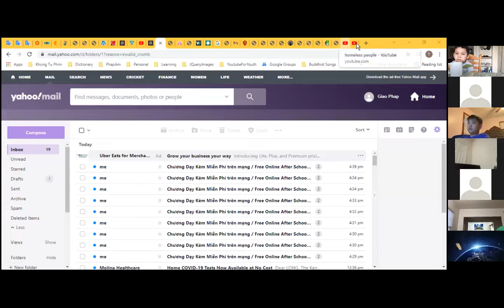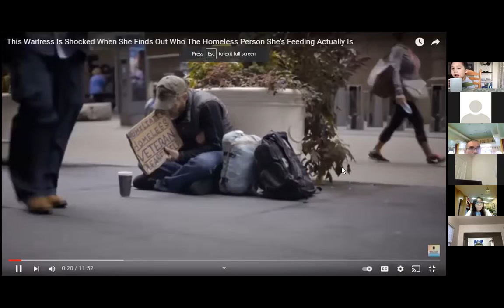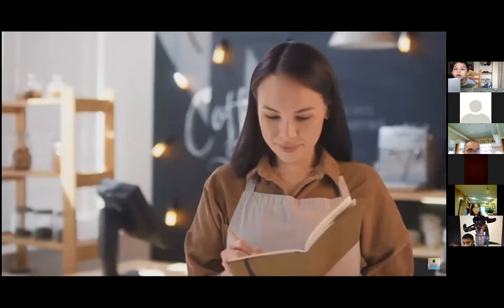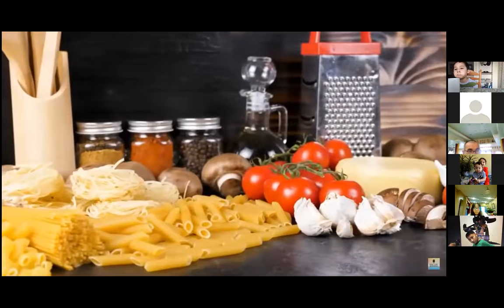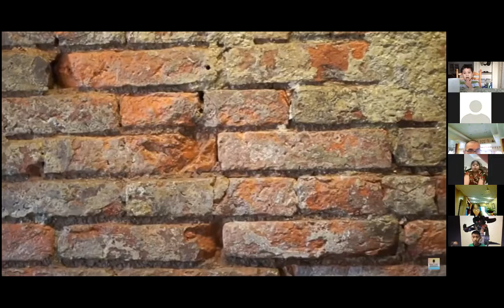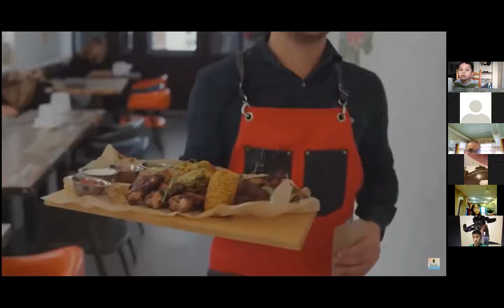after school Jan 27 22